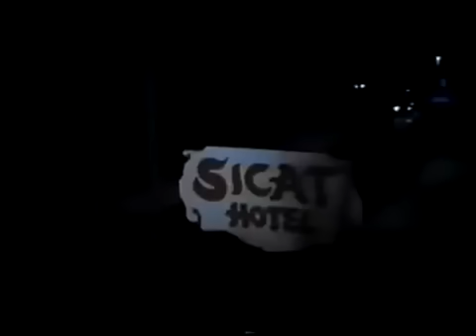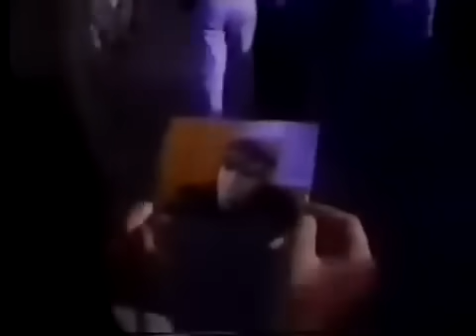MANILA BOY | Full Movie | Crime, Action, Comedy, Drama w/ Robin Padilla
"Manila Boy" is a 1993 Filipino crime action comedy-drama film starring Robin Padilla, directed by Arturo San Agustin, and written by Eddie Joson. Other cast members include Tony Ferrer, Aurora Sevilla, Andy Poe, Berting Labra, Paquito Diaz, Romy Diaz, Max Alvarado, Conrad Poe, Val Iglesias, Vanessa Escano, Andy Poe, George Estregan Jr., Bomber Moran, Fred Panopio, Rommel Padilla and Judy Ann Santos among others.